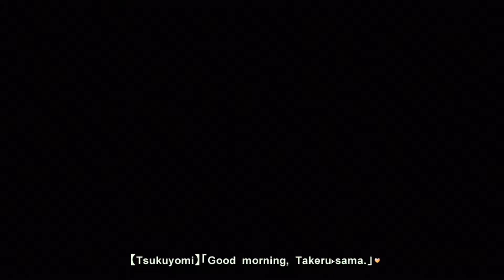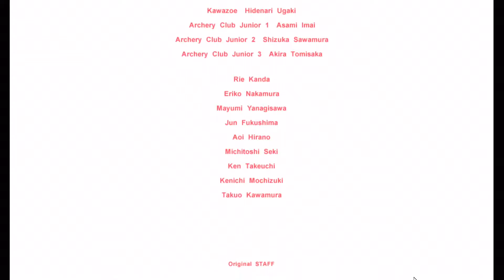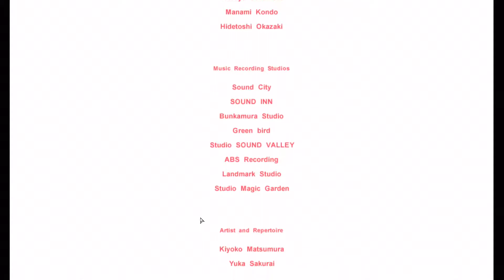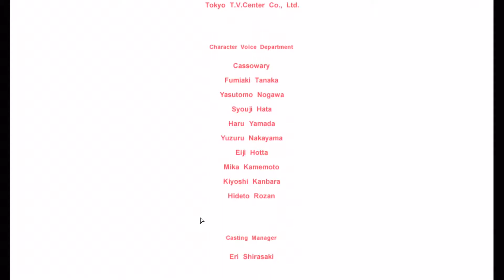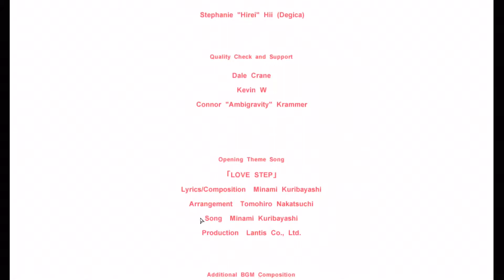Muv Luv 69 Meiya Epilogue